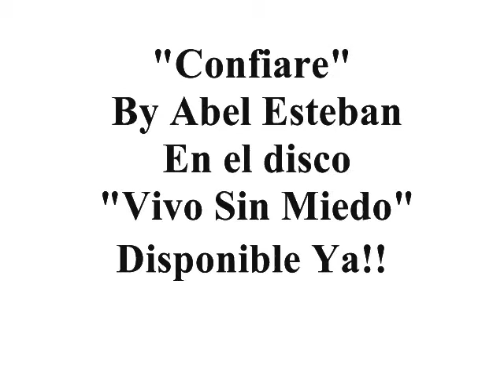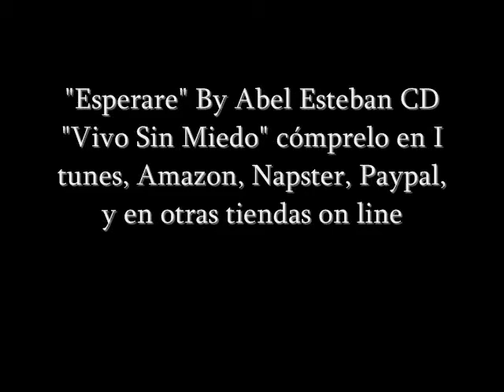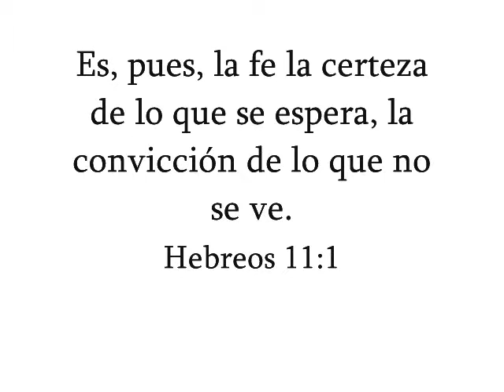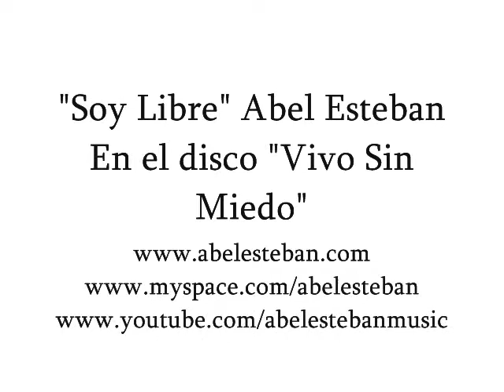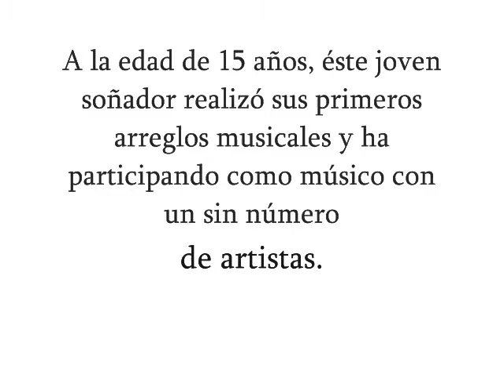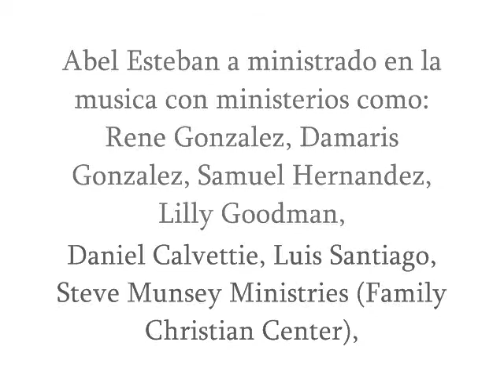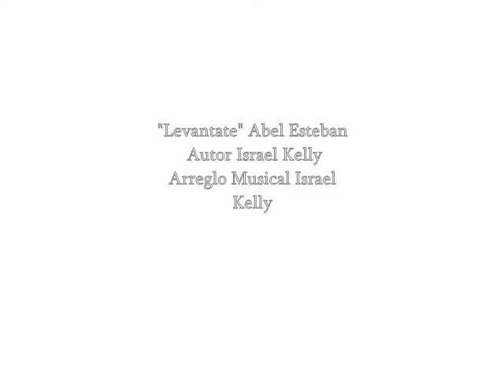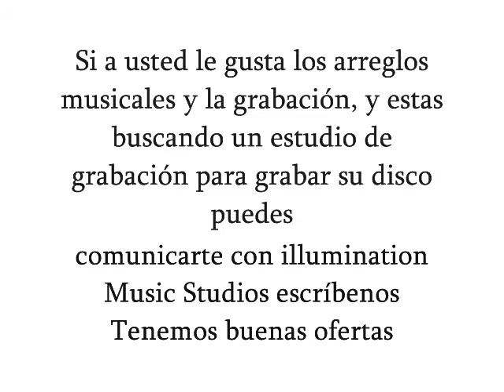Abel Esteban Nuevo Disco "Vivo Sin Miedo" Promo Disponible Ya.wmv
Sampler de las canciones de su primer producción "Vivo Sin Miedo" 2010 Para Invitaciones escríbenos . El disco "Vivo Sin Miedo" Esta disponible ya!! Cómprelo en I tunes, Amazon, CD Baby, ext.